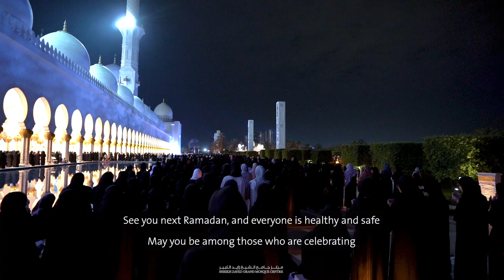عيدكم مبارك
انقضت أيام وليالي شهر رمضان
التقينا بكم وبأهلكم وأحبابكم في رحاب الخير
واجمعتنا بكم في أجمل شهور العام

أعاد الله رمضان علينا وعليكم أعواما عديدة وتقبل منا ومنكم صالح الأعمال

The days and nights of Ramadan have passed.
We met you and your family and loved ones in this blessed place and gathered with you in the most beautiful month of the year.
May God bring Ramadan back to us for many years, and accept good deeds from us.